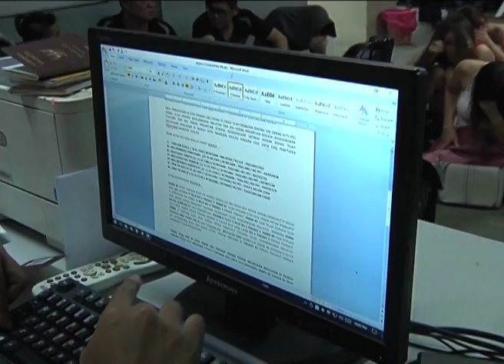999- OPS ATIP BERSAMA JABATAN IMIGRESEN JOHOR